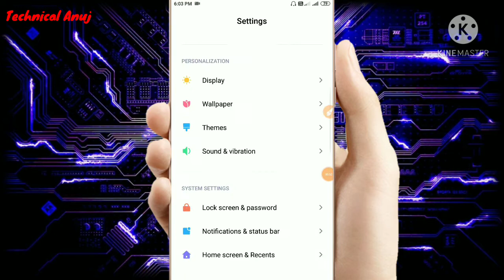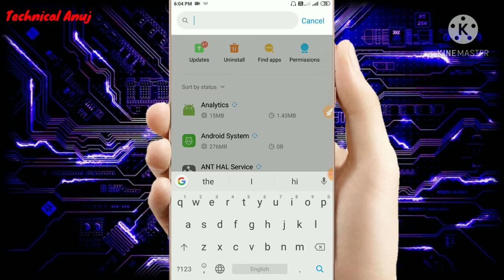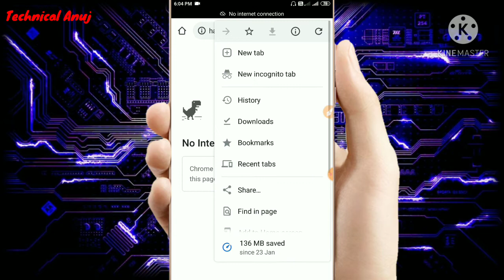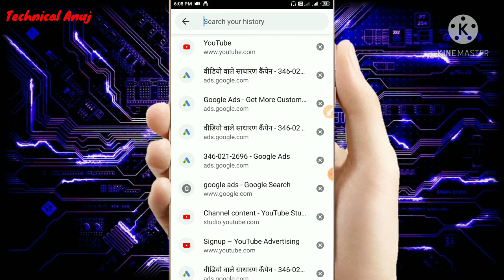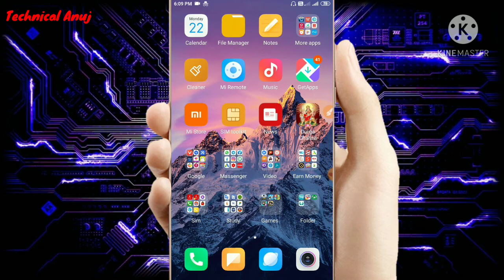Automatic App Install Problem Solution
Dosto aaj ki is video me Maine aapko bataya hai ki aapke phone me jo automatic app Install ho jata hai usko kaise band kar sakte hai agar video acha Lage to like kare aur hamare is YouTube channel Ko subscribe jarur kare agar aapko koi dikkat aati hai to hame comment jarur kare